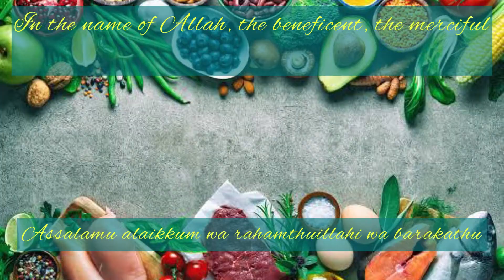சுவையான முள்ளங்கி சாம்பார்/ Tasty radish sambar / simple method 🍲👍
முள்ளங்கி சாம்பார்
/Radish sambar

{INGREDIENTS }

-halfkg radish
-1 cup toor dal
-1 big size tomato
- 10-15 nos onions shallots
-5 nos Garlic
-4 nos green chilies
-Coriander leaves
- drychilies
- Curry leaves
 -asafoetida
-Salt (as per your taste)
-Water
- half teaspoon Turmeric,Chili,jeeram podi
-3 tablespoon Oil
-1 half teaspoon sambar podi,

For full recipes kindly watch our videos 🎞📽
Like, dislikes, comments,share, lets us knows your thoughts 💭

Jazakallah khairan 🥰❤️

Try the recipes and let us know yours thoughts